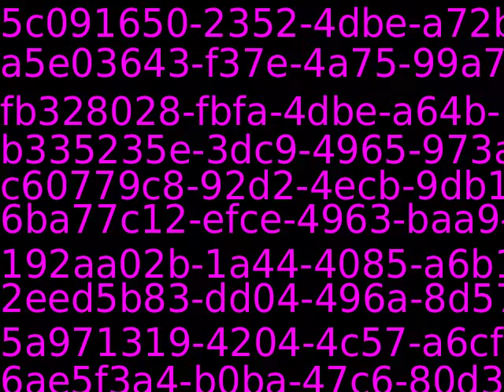PUB11383_78511_new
Content_PUB11383_78511